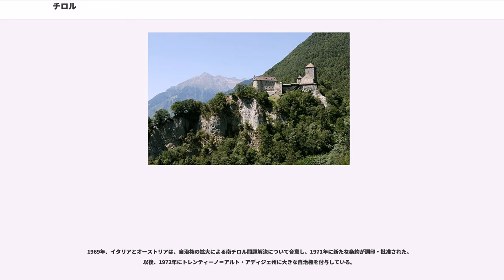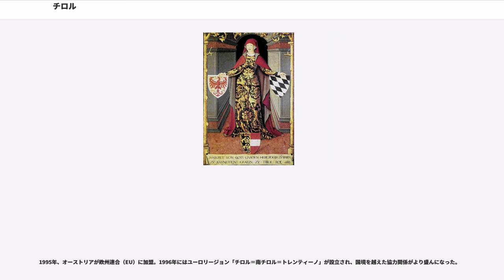チロル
チロル、ティロール（、）は、ヨーロッパ中部にある、オーストリアとイタリアにまたがるアルプス山脈東部の地域である。大部分の住民はドイツ系（バイエルン人・アレマン人の一部）で、イタリア側においても初等教育よりドイツ語が使用されている。

中世以来ハプスブルク家の所領であった「チロル伯領」にあたる地域で、第一次世界大戦後にオーストリアとイタリアに分割され、今日に至る。オーストリア側の北チロル (Nordtirol) と東チロル (Osttirol) はチロル州に属している。イタリア側の地域のうち、南チロル (Südtirol) はボルツァーノ自治県として、また「ヴェルシュチロル」(Welschtirol) とも呼ばれたトレンティーノはトレント自治県として、それぞれ独立の県となっている。この2県を合わせてトレンティーノ＝アルト・アディジェ特別自治州を構成する。

チロル州とボルツァーノ自治県・トレント自治県はユーロリージョン「チロル＝南チロル＝トレンティーノ」を構成しており、これがかつての「チロル伯領」とほぼ一致する。

「チロル」という広域地名は、南チロル（ボルツァーノ県）のメラン（イタリア語名メラーノ）近郊にあるチロル（イタリア語名ティローロ）に起源を持つ。ここにあるチロル城の城主であったチロル伯が勢力を拡大した結果、その領地全体が「チロル」と呼ばれるようになった。

現地のバイエルン語では"Tiaroi"（ティアロル）、ドイツ語では' （ティロール）、イタリア語では'（ティローロ）と呼ばれる。また英語では"" （ティロウル）となる。

日本語ではドイツ語名をローマ字読みした「チロル」が広く使われているが、ti と chi の発音を区別する意図から最近は「ティロル」という表記もみられる。

チロルは地政学上、南ドイツの都市郡とイタリアを結ぶアルプス越えの要衝である。

現在のチロルの地域に人類が居住し始めたのは中石器時代にまでさかのぼるが、ローマ帝国領となる前にここに住んでいたラエティア人について詳しいことは知られていない。紀元前15年にティベリウスと大ドルススはこの地を征服してローマ帝国の版図に加え、ラエティア属州とノリクム属州を設置した。

西ローマ帝国の衰退後は東ゴート王国の、次いでバイエルン部族大公の支配下に入った。

1027年、神聖ローマ皇帝コンラート2世は、ブリクセン司教とトリエント司教を神聖ローマ帝国の帝国諸侯とした。これにより、両司教領はバイエルンから切り離された。神聖ローマ皇帝は、伝統的にローマでローマ教皇から戴冠されるものと考えられており、アルプスの安全な通行が求められたのである。実際、両司教はさまざまな圧力にもかかわらず、帝国に対して忠実であった。その後数世紀をかけて両司教の世俗の権力が低下すると、代わって新たな勢力がこの地方に台頭することになった。

メラン（メラーノ）に近いティロール（ティローロ）のティロール城を拠点としたティロール伯（以下、「チロル伯」と記す）は、トリエントとブリクセンの両司教に臣従し、12世紀以後は代官に任じられて両司教領の運営にあたった。力を蓄えたチロル伯はやがて両司教の領主権を侵奪した。13世紀半ばにチロル伯位はアルベルト3世から娘婿のゲルツ伯マインハルト1世へと継承され、マインハルト1世はティロール＝ゲルツ伯となった（この家系はゲルツ伯家、マインハルト家と呼ばれる）。マインハルト1世の子のマインハルト2世は、さらにケルンテン公にも就いた。

広域地名としての「チロル」という名称は、13世紀頃に成立した。それまでこの地方は あるい （「山岳の地」）と総称されていたが、1248年の文献で 、すなわち「ティロール伯の領域」の名で呼ばれている。ダンテの『神曲』（14世紀初頭成立）にも、ティロル地方は "Tiralli" として言及されており（"Suso in Italia bella giace un laco, a piè de l'Alpe che serra Lamagna sovra Tiralli, c'ha nome Benaco"（地獄篇 XX, 61-63））、ドイツとイタリアの間にある広大な領域としてみなされている。

1335年、ゲルツ伯家のハインリヒ6世が没し、唯一の女子マルガレーテ・マウルタッシュが伯位を継承したが（チロル女伯）、領土の相続をめぐってルクセンブルク家、ヴィッテルスバッハ家、ハ...